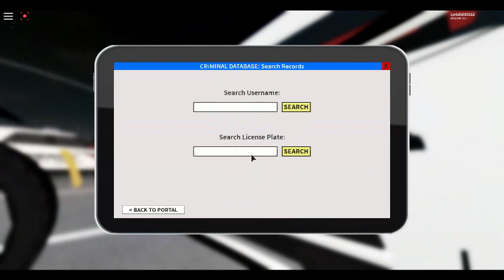Playing Emergency Response Liberty County ALPHA Ep 2